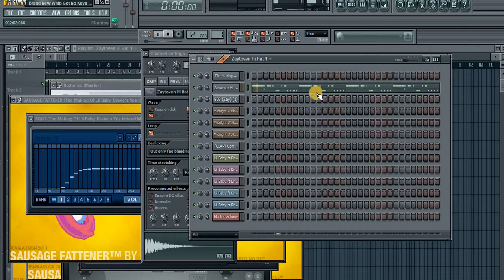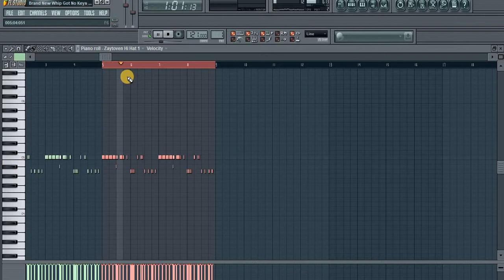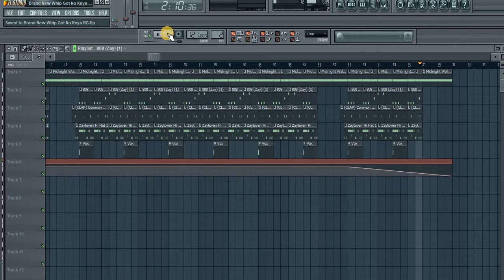Lil Baby & Drake - Yes Ineed Remake